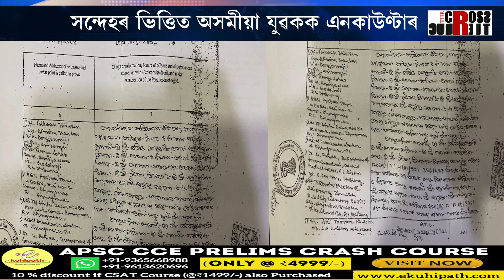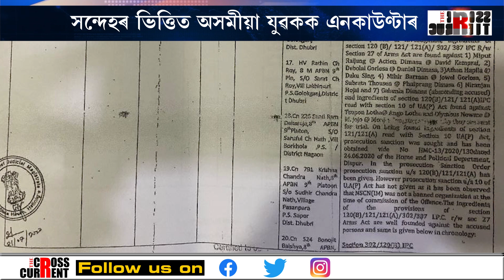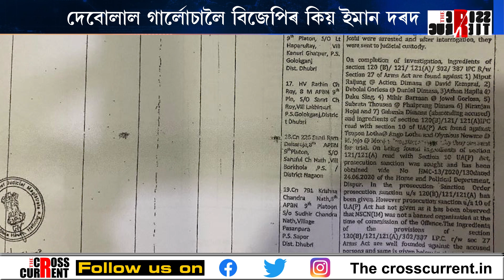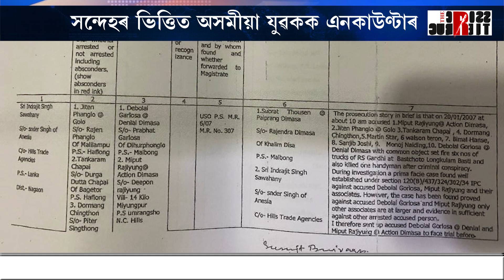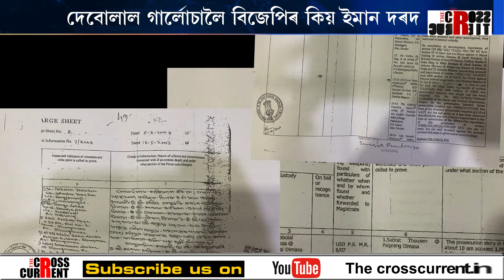দেবোলাল গাৰ্লোচালৈ বিজেপিৰ কিয় ইমান দৰদ?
সন্দেহৰ ভিত্তিত অসমীয়া যুৱকক এনকাউণ্টাৰ। চাৰ্জশ্বীটেড অভিযুক্তক বিজেপিৰ ৰাজপাট। দেবোলাল গাৰ্লোচালৈ বিজেপিৰ কিয় ইমান দৰদ? কাৰ বাবে অপৰিহাৰ্য হৈ পৰিছে দেবোলাল গাৰ্লোচা? ডিমাহাচাওৰ সম্পদৰ লোভতেই দেবোলালক বৰপীৰা নেকি?